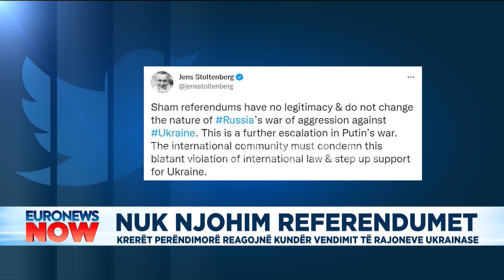'Nuk njohim referendumet', Krerët perëndimorë reagojnë kundër vendimit të rajoneve ukrainase